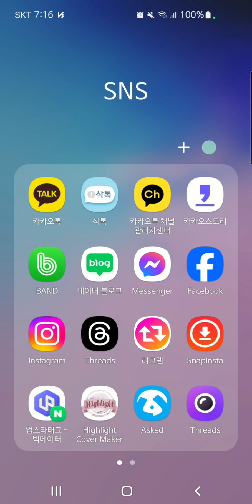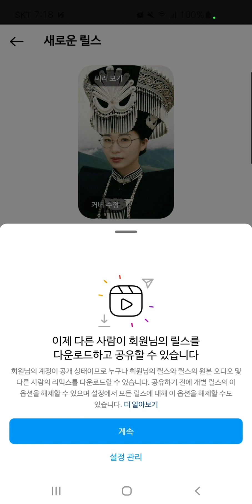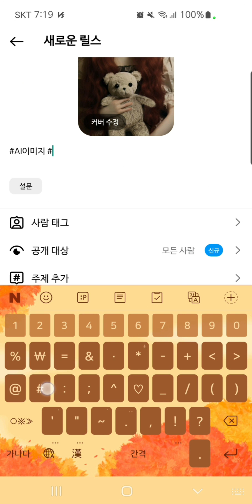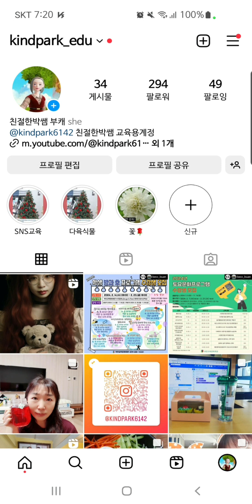유행하는음원(오디오사용)으로 릴스 업로드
릴스 튜토리얼
인스타그램 릴스 유행하는 음원(오디오사용) 하여
릴스 업로드 하는 방법